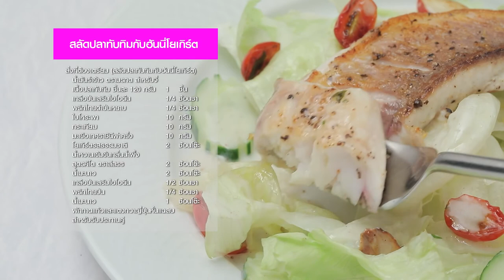สลัดปลาทับทิมกับฮันนี่โยเกิร์ต l Cooking Guru l EP.217